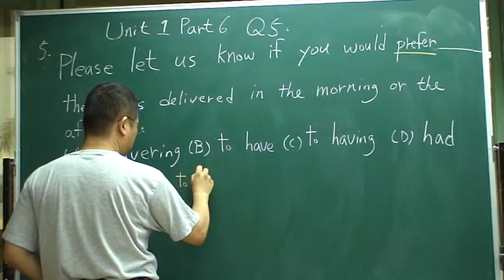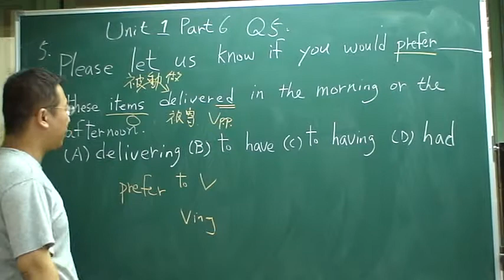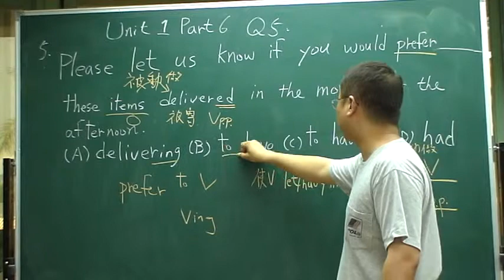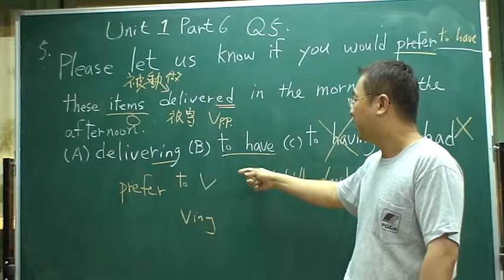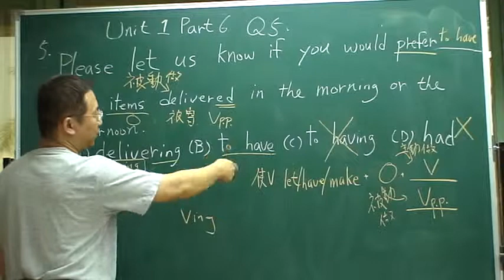多益TOEIC影片教學 Unit 1 Part 6 Q05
Developing Skills for the TOEIC Test 多益TOEIC影片教學Unit 1 Part 6 Question 5